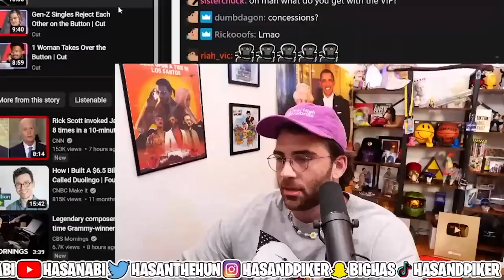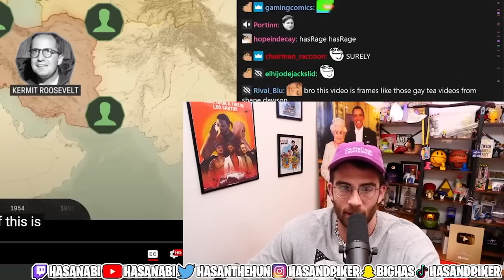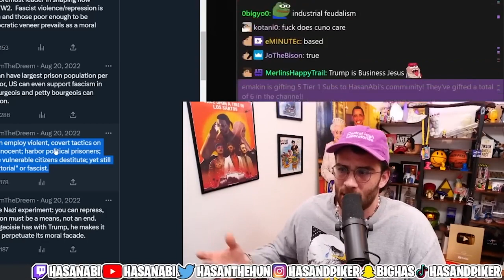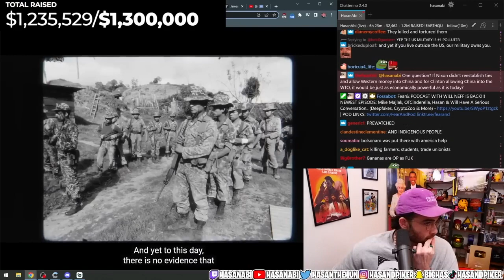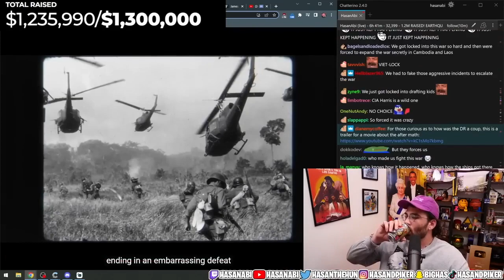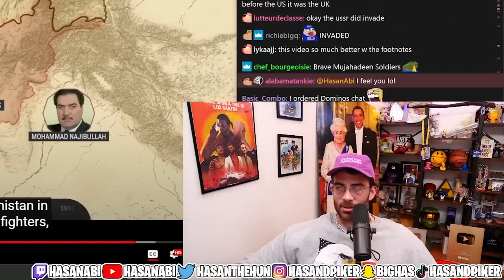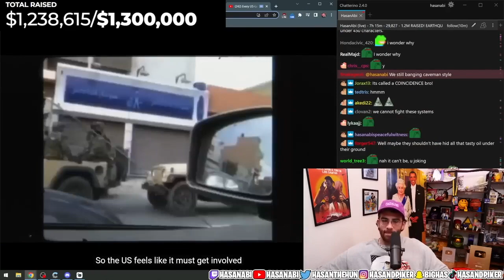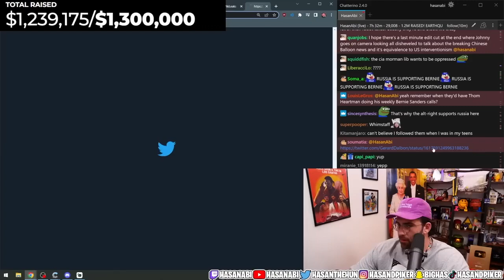Hasan Reacts to Every CIA Coup EXPOSED | HasanAbi